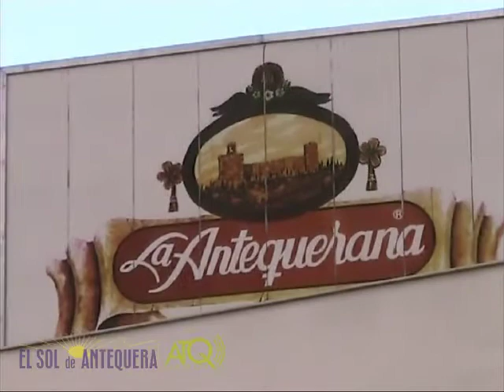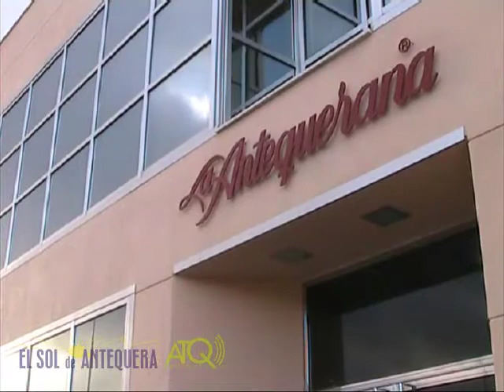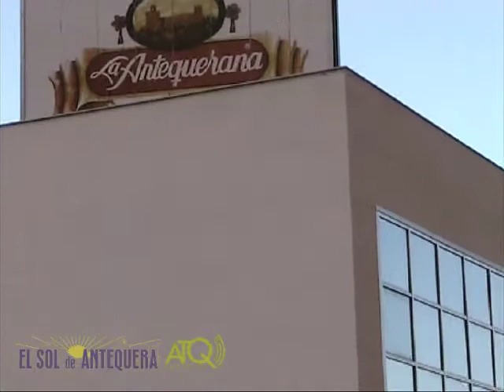Celebración Día de la Constitución Antequera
ATQ Radio-TV graba para El Sol de Antequera los actos celebrados con motivo del Día de la Constitución, el martes 6 de diciembre de 2011.